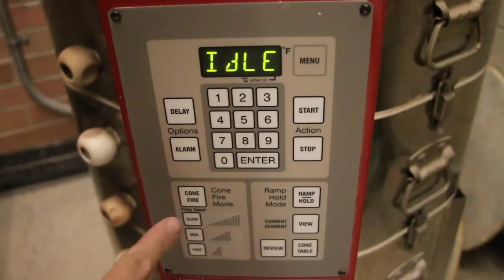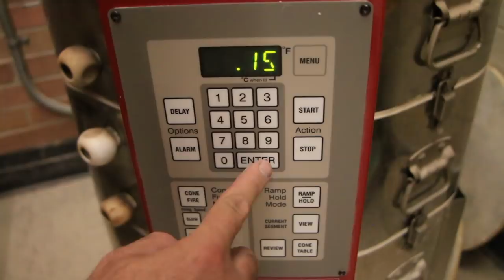How to make a Pinch Pot Sea Shell Sculpture Complete overview